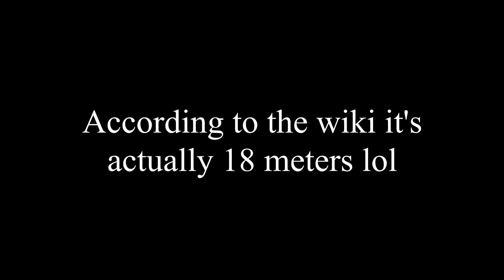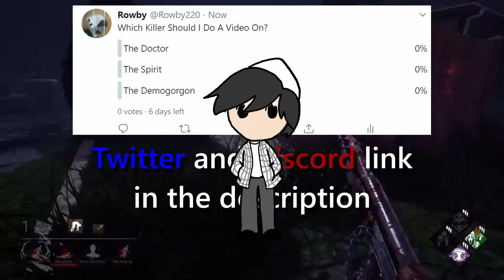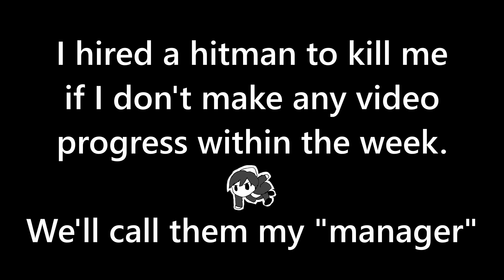The Jerks Guide To The Deathslinger | Dead By Daylight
Time to condescend the Deathslinger and The Chains of Hate DLC, because that name has become a pretty obvious metaphor for this video.

Also, I failed to get this video out on Saturday. I failed... Forgive me, Lord Shimura.